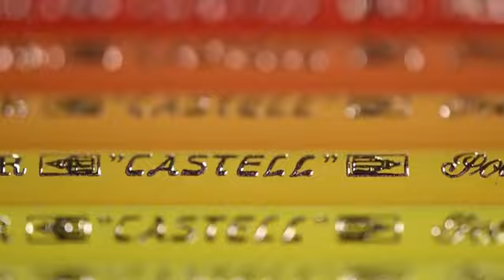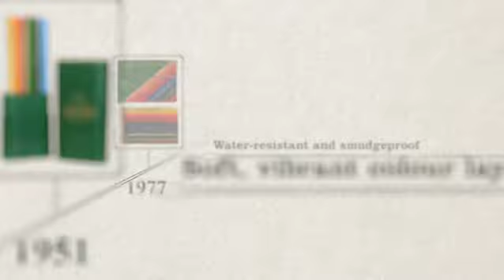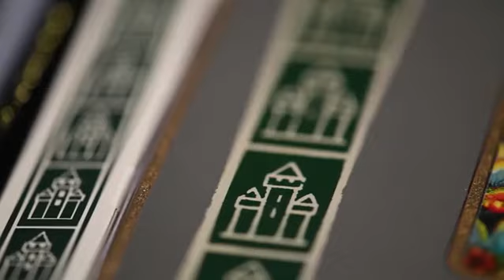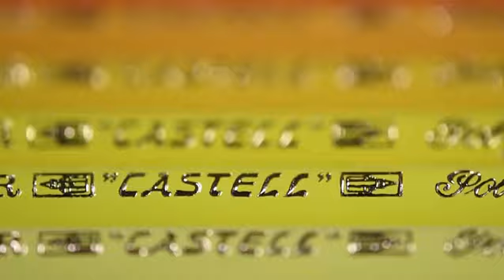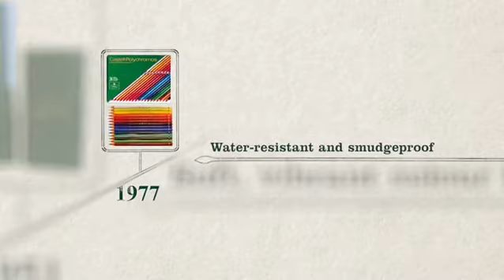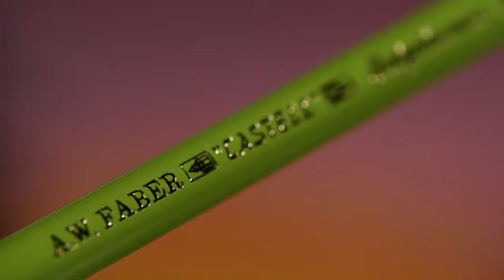Polychromos 111 - limitovaná edícia k 111 výročiu POLYCHROMOS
Umelecké pastelky Polychromos sú medzinárodne oceňované v kruhu profesionálov aj amatérskych nadšencov pre ich neprekonateľnú kvalitu. Či už sa použijú pre grafiku, voľnú umeleckú tvorbu, alebo presné vyhotovenie plánov, tieto pastelky presvedčia svojou vysokou kvalitou. 250 ročná skúsenosť spoločnosti Faber-Castell a vysoká kvalita vstupných materiálov zaručuje pastelkám Polychromos odolnosť proti lámaniu, maximálnu svetlostálosť a optimálne nanášanie farieb. Ďalšie prednosti, ako brilantnosť farieb, široká škála spektra, rôzne variácie balení sú ocenené všetkými profesionálnymi umelcami.
· Tuha s hrúbkou 3,8 mm na báze vosku odolná voči rozmazaniu
· Vysokokvalitné pigmenty, neprekonateľná svetlostálosť
· Odolné voči vode a rozmazaniu
· Nelámavá tuha vďaka špeciálnemu lepeniu (SV)
· K dispozícii ako jednotlivé ceruzky alebo v rôznych darčekových baleniach